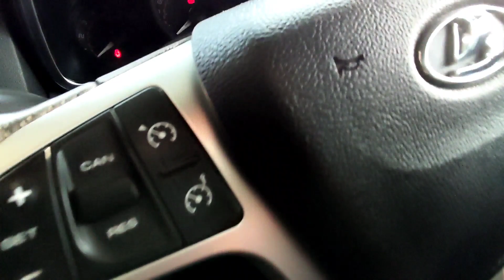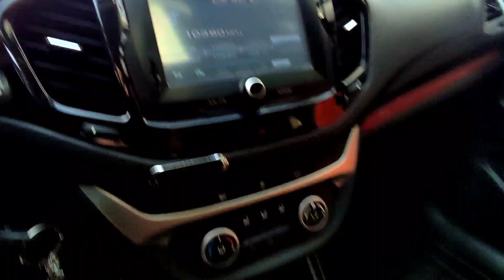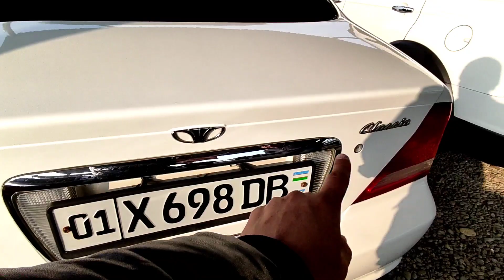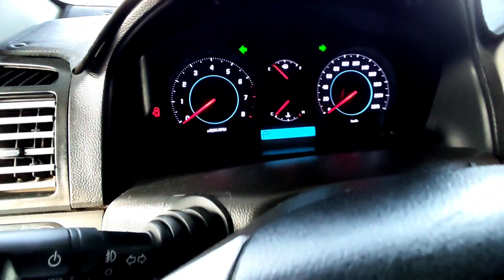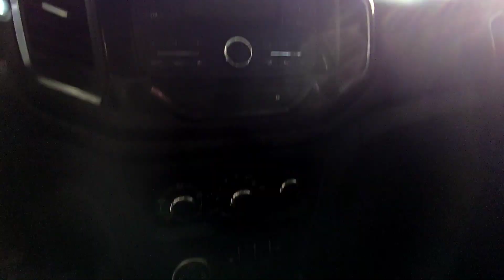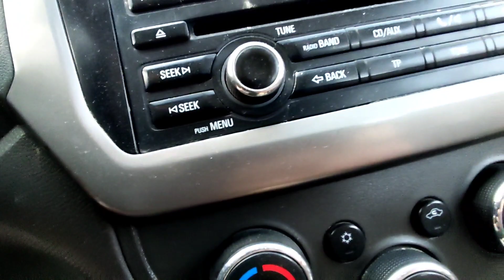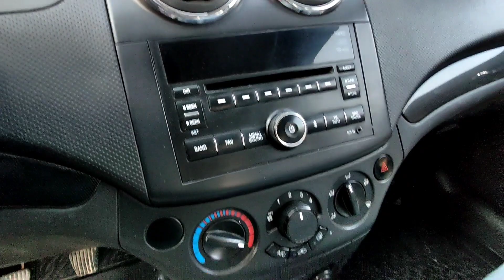LADA VESTA CROS LADA X-RAY CROSS CAPTIVA GENTRA COBALT NEXIA3 LADA LARGUS NARXLARI 27 январ 2022 йил